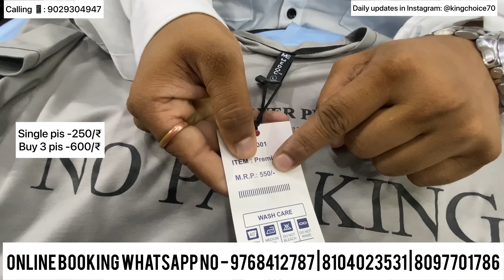Imp clothes buy just 200/₹ 🔥| TSHIRTS | shirts | versity jacket | tracksuit | polo nack | jeans etc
Kingchoice70

Chepest Trading Clothes

T-shirts, Shirts, jeans , tracksuit , track pant , cargo jackets , imp tees All Collection

Shop Name :-king Choice
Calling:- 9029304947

Address :-dost apartment shop no 5,A near canara bank Mumbra Thane- 400612

All over India Delhivery Available